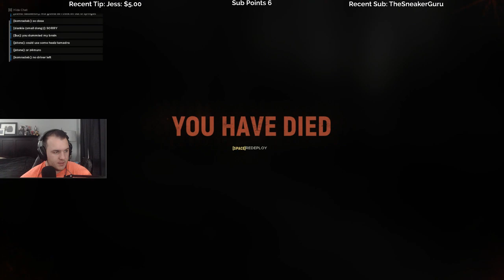Let's Play Hell Let Loose with Cattsass - Episode 2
______________________________________________________________________________________________________________________________________ Cattsass checks out Hell Let Loose for the first time.